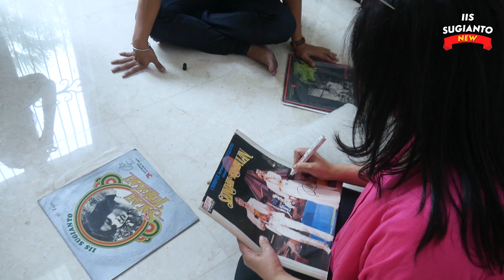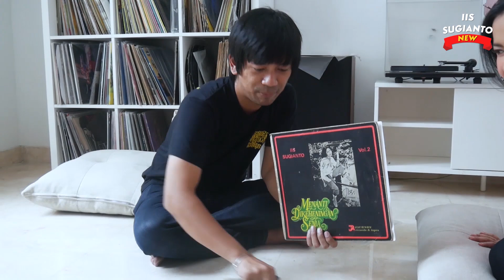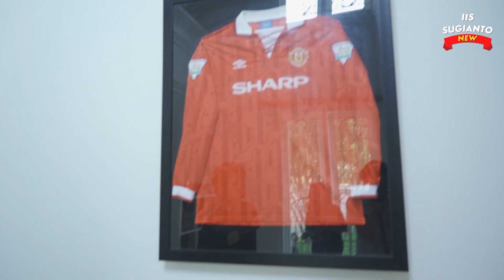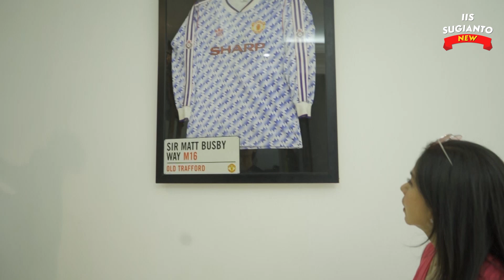RIAN D'MASIV PUNYA KOLEKSI-KOLEKSI JERSEY MANCHESTER UNITED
SELALU BERKARYA UNTUK HAL-HAL YG POSITIF

        IIS SUGIANTO & RICH 80 MANAGEMENT